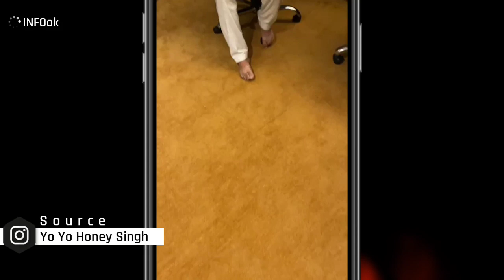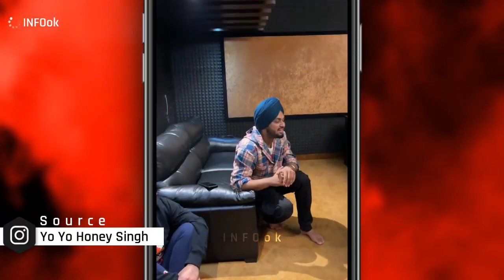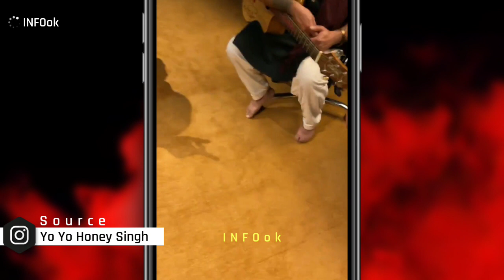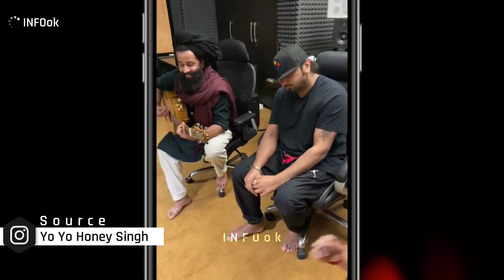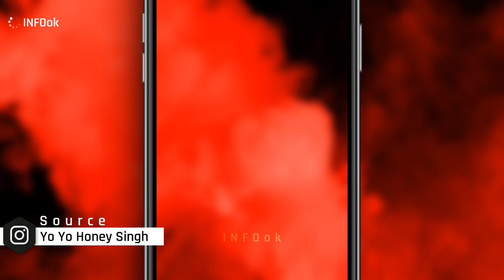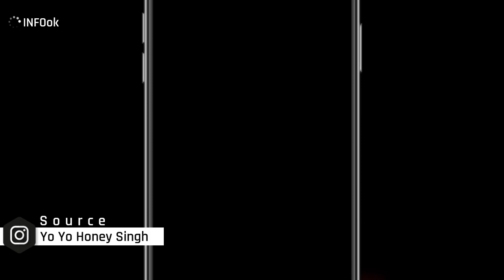Yo Yo Honey Singh - Special Evening With Amazing Ahenmusic & Millind Gaba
.✨source✨.

(1) mobile/camera ( redmi Note 7 & 7 Pro , redmi Note 4, redmi 5a )

(2) video editor software -  kinemaster & filmora go ( both are mobile application )

(3) audio mic ( Boya BYM1 )

(4) green screen

(5) tripod ( Digitek DTR 550LW )  -

.✨Important✨.

हम काफी मेहनत करके वीडियो बनाते हैं और ऐसी वीडियो बनाने के लिए हमें कई घंटे लगते हैं रिसर्च करनी पड़ती है उसके बाद आपको 3 या 4 मिनट की वीडियो मिलती है जिसमें आपको पूरी information मिलती है मगर कई लोग उस वीडियो को अपलोड कर देते हैं अपने YouTube पेज पर, और फिर पैसे कमाते हैं हम ऐसा नहीं होने देंगे और यह यूट्यूब पॉलिसी के खिलाफ भी है
                                                 - Team INFOok

We work harder and make videos and we need to take many hours to make such a video. After that you get a 3 or 4 minute video in which you get full information but many people upload that video. On the other YouTube page, and then make money, we will not let this happen and it is also against the YouTube policy
                                                 - Team INFOok

.✨YouTube Family✨.

❤️ 5k   - 26/1/2019
❤️ 10k - 3/3/2019
❤️ 20k - 12/3/2019
❤️ 25k - 26/3/2019
❤️ 40k - 18/10/2019
❤️ 50k -11/7/2020

.✨About INFOok✨.

Welcome to INFOok YouTube Channel
⏯️ Destination Of Music Information

This Channel Inform All The Music Related Information - Special Yo Yo Honey Singh , Guru Randhawa , music Mg (millind Gaba ) And Many More Artist ( Singers )
( Punjabi , Bengali , Tamil and Hindi Song Also )

.✨social media✨.

Email - ( contact and feedback )
INFOok, infook, INFOOK